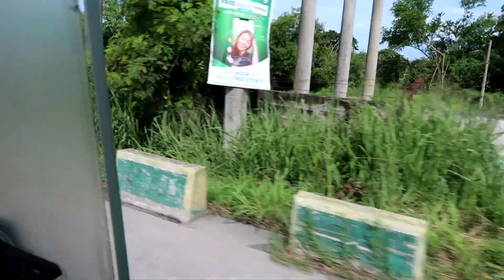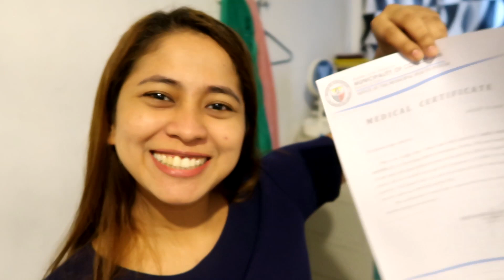I WAS PLACED UNDER 14-DAY QUARANTINE | Nurse Diaries | Laiza Lacson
Sup 5-6!
Here's another Nurse Diary series.
Sorry kung natagalan since my last upload, maraming kasing mga nangyari and makikita nyo din sa video ang sinasabi ko kaya I really took my time to rest and bond with my family after this.
Hope you enjoy this video and thankyou sa patuloy na pagsuporta at pagunawa . sending love to you all💕